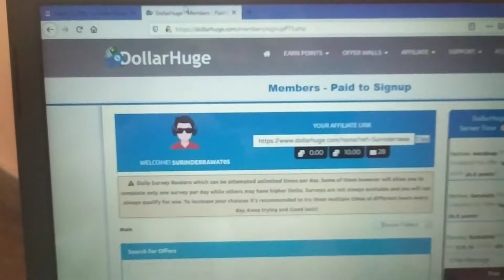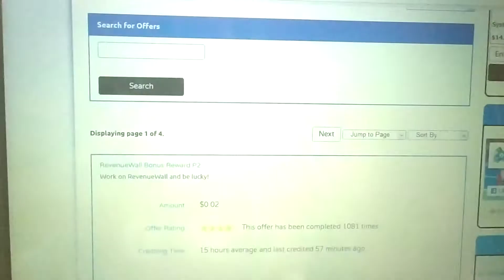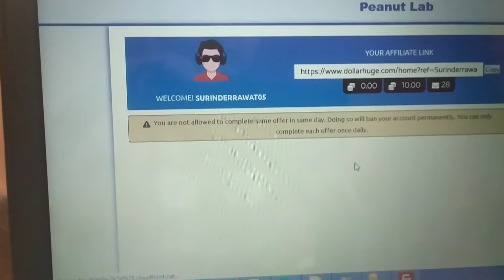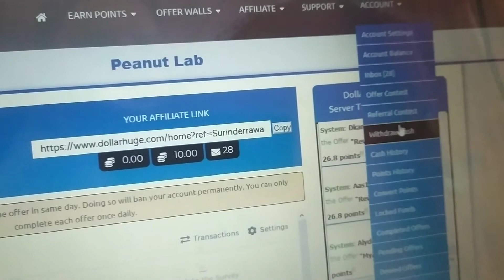Dollar huge tutorial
Hello Friend,

Online Working Opportunity - Free  Of Cost

Requirement

Laptop/Smart phone with 4G interconnection

Complete Online Survey sitting at home any time when you free .

Earn upto 10,000 or more in a month